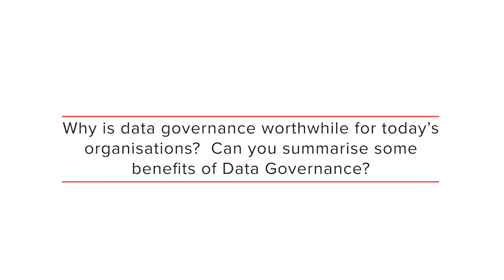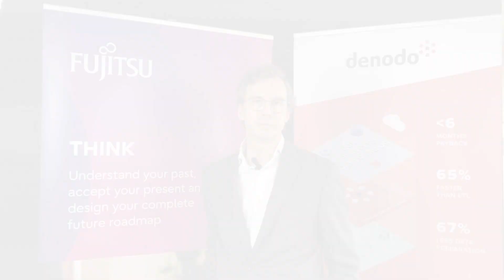Data Governance benefits explained by Fujitsu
In this video, Christophe Delogne, Head of Data, Analytics and Blockchain at Fujitsu Luxembourg, explains what is data governance and its main benefits for today’s organizations.